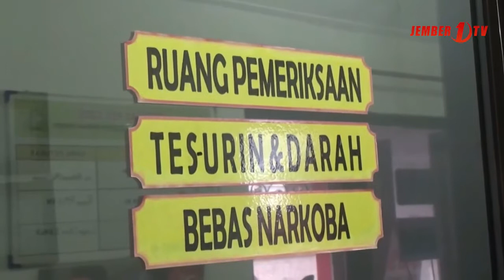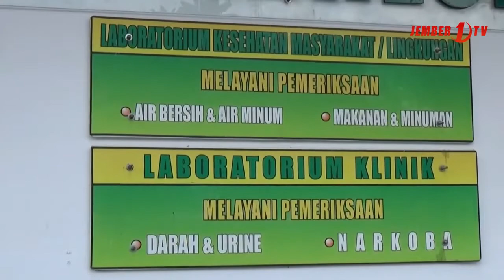3 Difabel Peserta Pelatihan di Pasuruan Jalani Rapid Tes